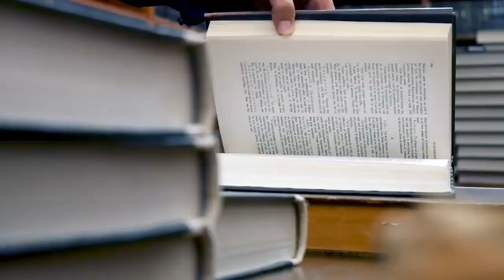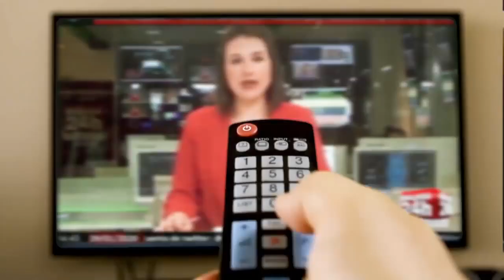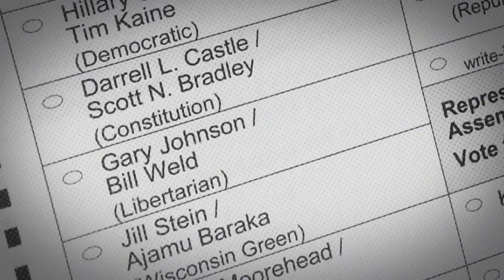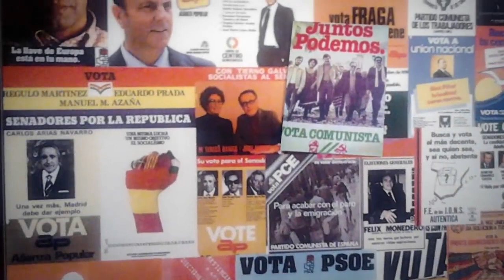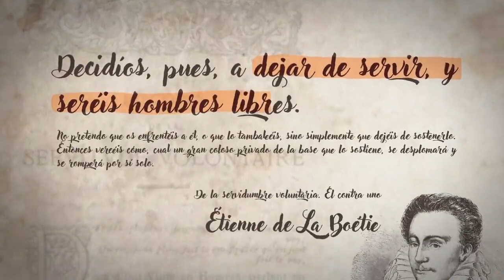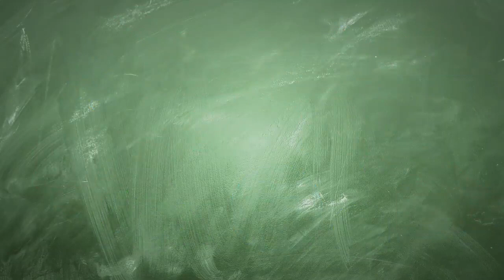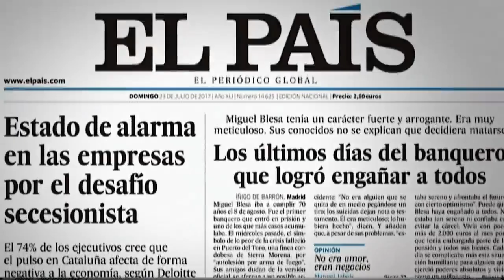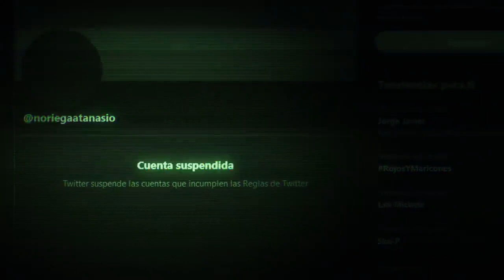Frente a la gran mentira (Documental democracia española)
“Frente a la gran mentira” es un documental de Atanasio Noriega que recoge y que sintetiza las ideas de uno de los más prestigiosos juristas y pensador granadino ​Antonio García-Trevijano Forte ​(Alhama de Granada, Granada, 18 de julio de 1927-Madrid, 28 de febrero de 2018).

El documental fue presentado el pasado 10 de mayo de 2020, se presentó, a través de diversas plataformas y medios públicos. Puede verse, por ejemplo, de forma libre y gratuita en Youtube.

A lo largo de las casi dos horas del montaje audiovisual, se denuncian y se explican toda una serie de cuestiones, hasta ahora desconocidas para la gran mayoría de personas.

Acontecimientos históricos en España, que comienzan en la conocida como “transición española” y que continúan con el golpe de Estado del 23F de 1981, preceden al desarrollo y explicación de una serie de fundamentos que permiten comprender, de forma fácil, conceptos más complejos de la política, y que, hasta ahora, habían sido ajenos al conocimiento de un público amplio.